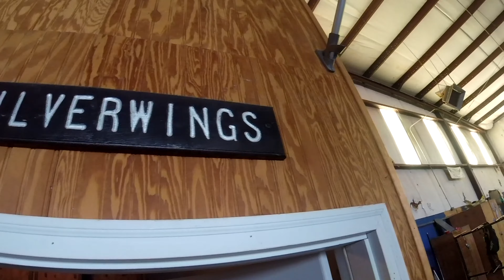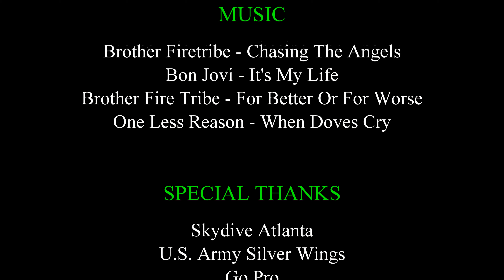Hammy Chases the Angels: Episode 6 - "Silver Wings"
Join Hammy as he trains with the U.S. Army parachute team Silver Wings.